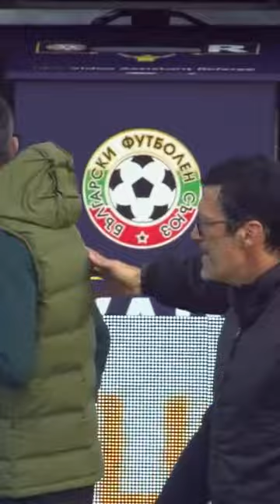Топла прегръдка между Христо Янев и Бай Добри